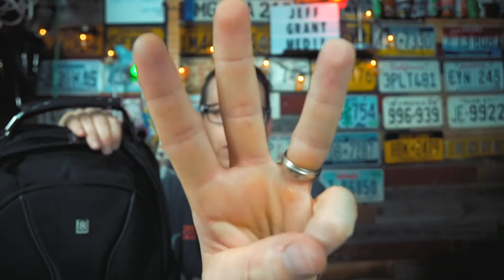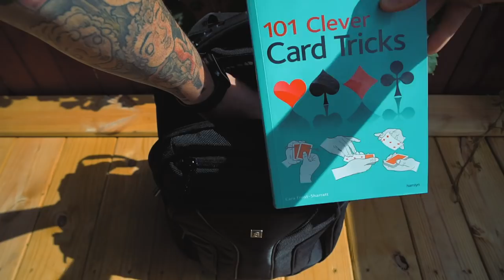Level 8 Atlas Business Backpack | Real User Review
Season 2 Episode 106:  Today we take a look at the Level8 Atlas business back pack.  Take a look and see what I think of the bag, and if I wold recommend it to you.

Gear:
Main camera - Sony a6500
          lens - Sony 16-70mm
          lens - Sony 10-18mm f4
          mic - Rode Video Mic Pro